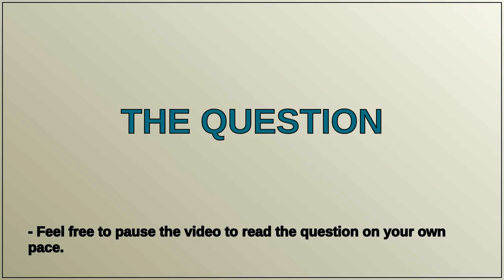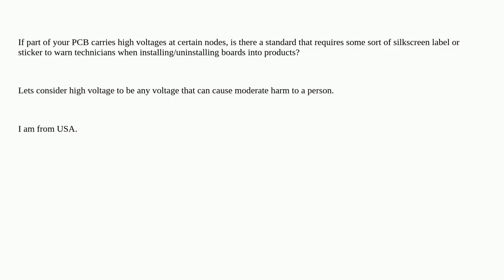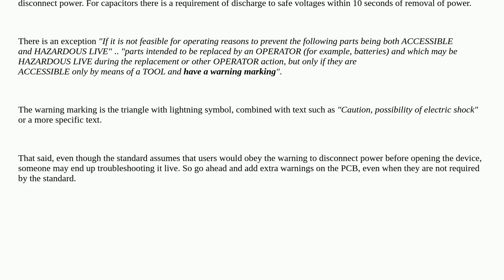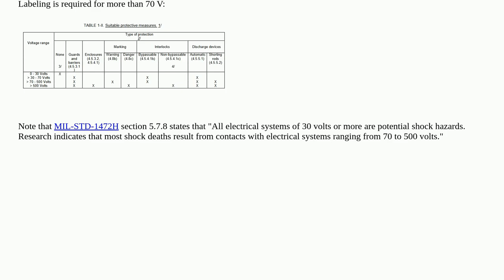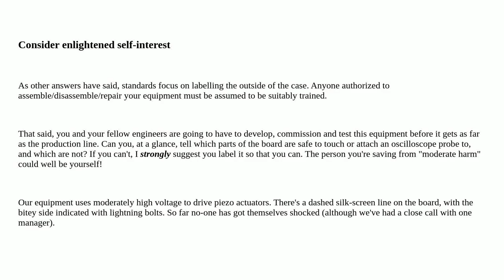Electronics: Is there a standard which requires a high voltage warning label on a PCB?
Is there a standard which requires a high voltage warning label on a PCB?

A special thanks goes out to the community

  safety standard compliance